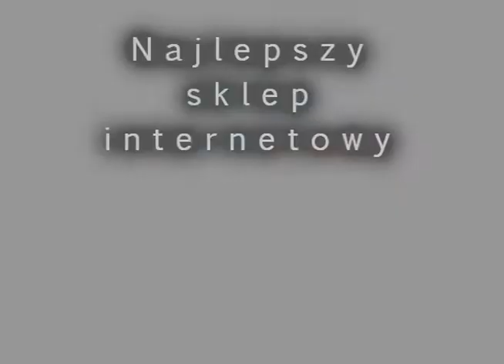P7203 Kometa fajerwerkimarket